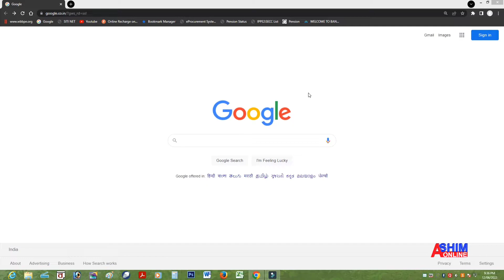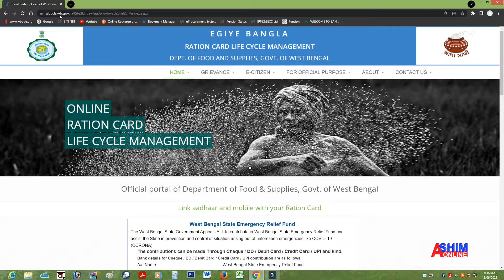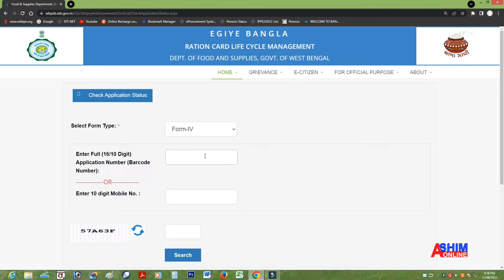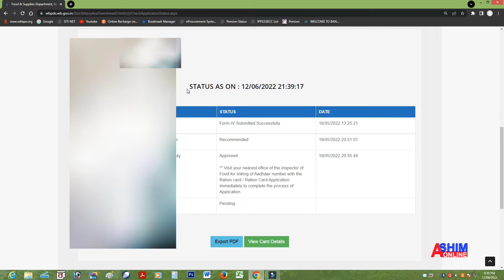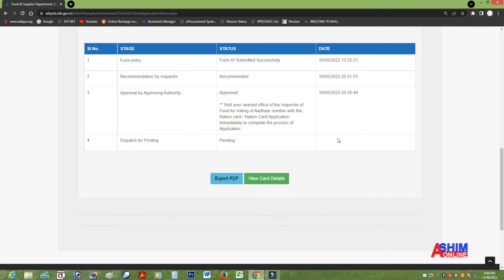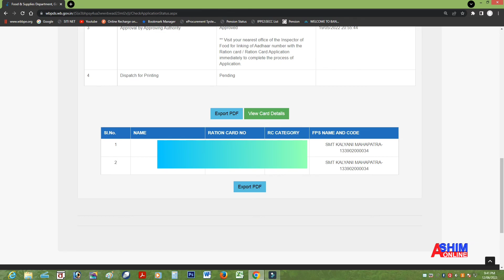রেশন কার্ড স্ট্যাটাস চেক|Ration Card status check